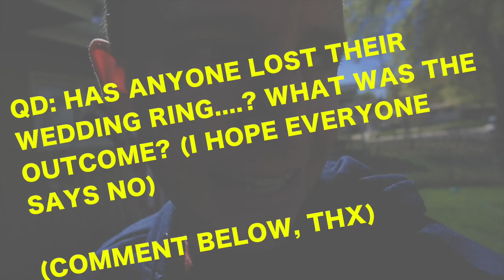found the wedding ring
📬 snail mail is cool too:

USA

Found the wedding ring! But it wasn't really lost. Just getting cleaned in the shower : )

❓QUESTION OF THE DAY❓HAVE YOU LOST YOUR WEDDING RING? WHAT WAS THE OUTCOME? (I HOPE EVERYONE SAYS NO)

GEAR
1. Canon 7D Mark I & Canon 5D Mark III
2. Rode Video Pro Mic
3. SYRP Genie (time-lapse) & Magic Carpet Slider
4. DJI PHANTOM 4 (was stolen)

Cya tomorrow.